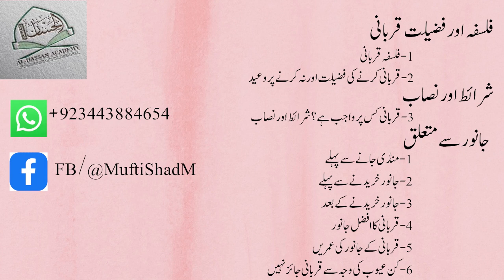Qurbani Ki Hikmat Kya Hai | Qurbani Ka Falsafa Kya Hai | Mufti Shaad Sb | Islam Zindabad Channel